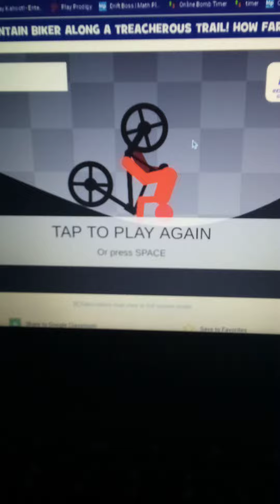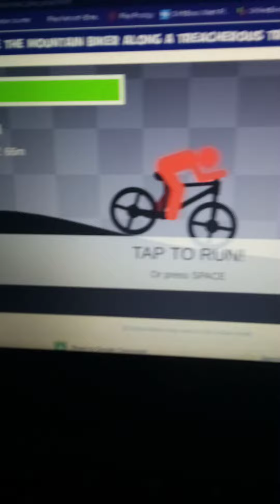I try to bike on a computer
it didn't last long